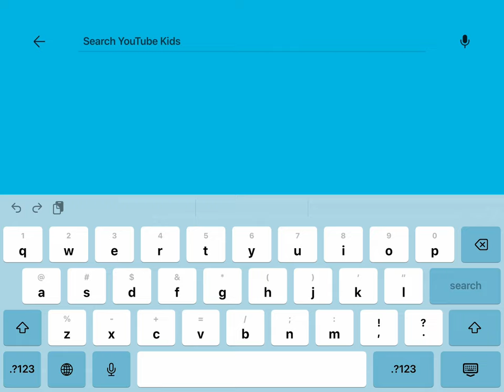June 21, 2024